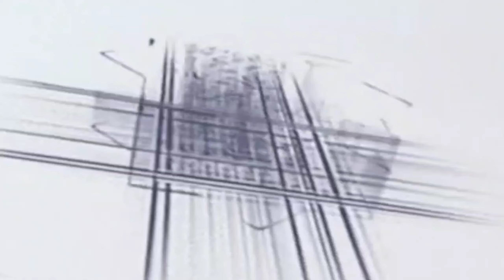Mufti Hammad Raza muradabadi ki taqrir फिलिस्तीन पर बड़ा बयान philistin per taqrir 2023 Lucknow 2023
Mufti hammad Raza muradabadi ka sajra